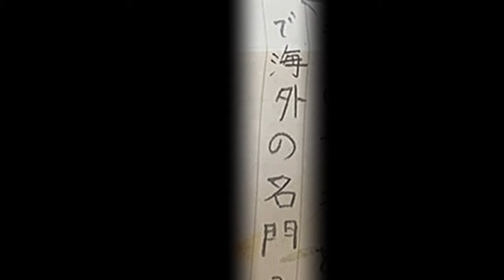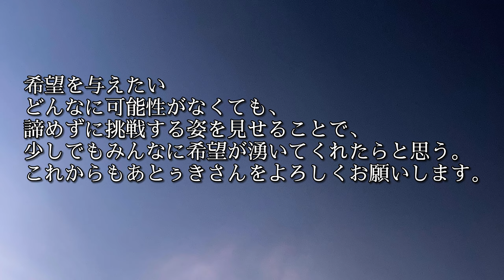サークルからプロを目指す大学生の密着ドキュメント「夢への執着」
今回は僕のサッカー人生全てをこの10分に詰めました。

脚本:舩石
編集:舩石
撮影:舩石　大脇　イノ
音声:舩石
ナレーション:舩石
（制作時間約30時間）

これからも僕をよろしくお願いします。
代表戦とかぶってすみません

※現在、関東一部リーグのチームで入れるところを探しています。
🌞あとぅきさんのInstagram

Demised To Shield by Ghostrifter Official

⚠︎試合前、練習前は検温、消毒に力を入れています。ご理解ください。またこの動画に含まれている映像はコロナウイルスの流行前の映像です。